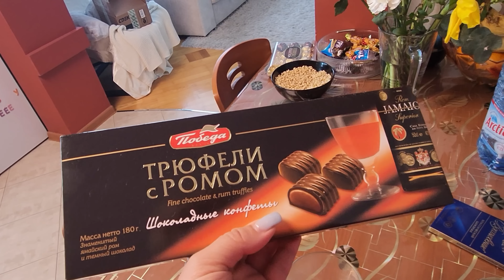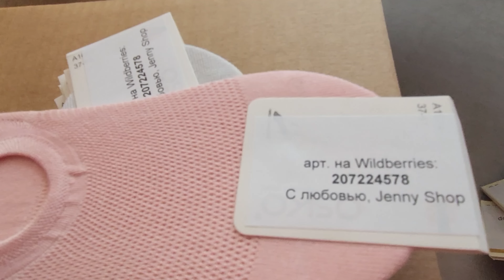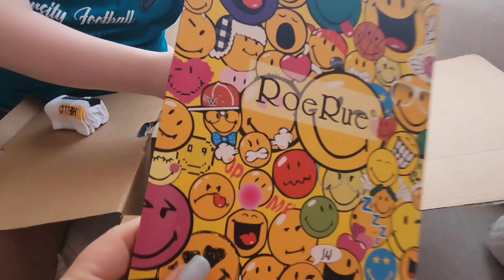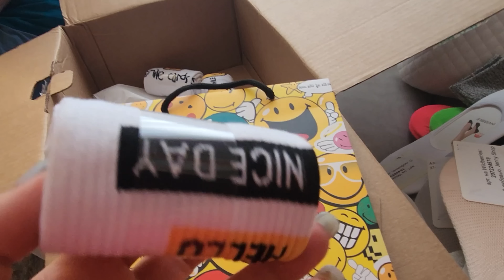🔥🔥🥂 Праздничное утро, как меня поздравили, ЛенаLife 9 марта!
Подобрать подходящий отель и тур помогут «Яндекс Путешествия» (Реклама. ООО «Яндекс.Вертикали», ИНН 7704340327)